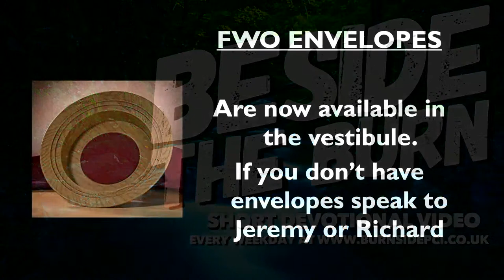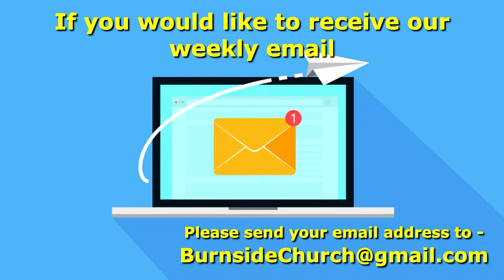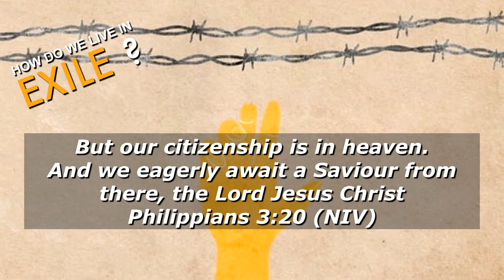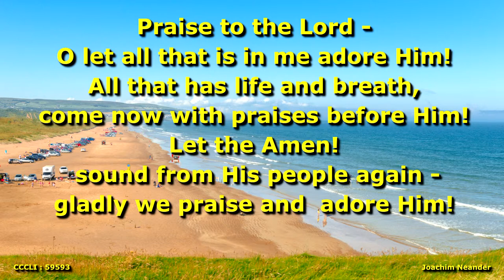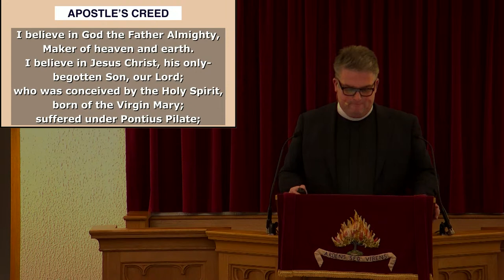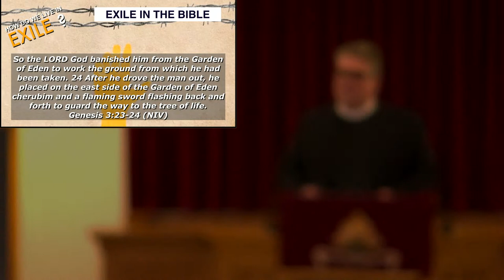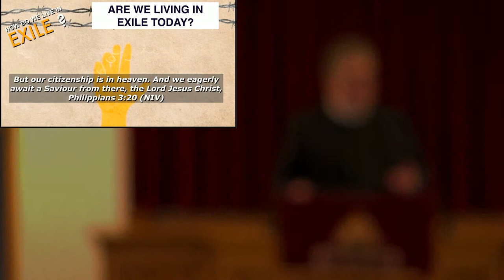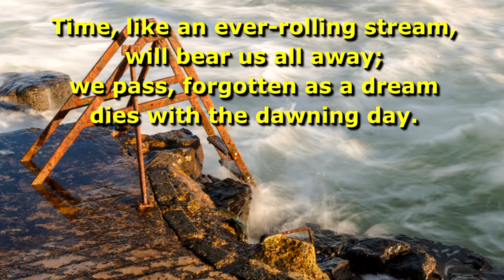Burnside Sunday 9th Jan 2022 - How Do We Live In Exile?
Livestream of the Sunday Service from Burnside Presbyterian Church, Portstewart from 11:00am
This week we begin a new series for teh New Year asking, “How Do We Live In Exile?”
You can also join us on the Blog each weekday as we look in a little more depth at today's message.
Copyright License CCCLI : 59593